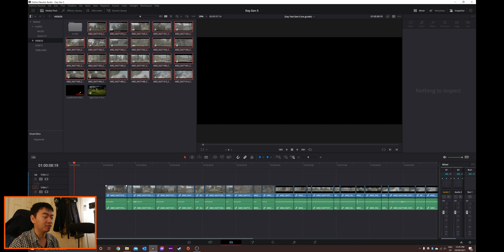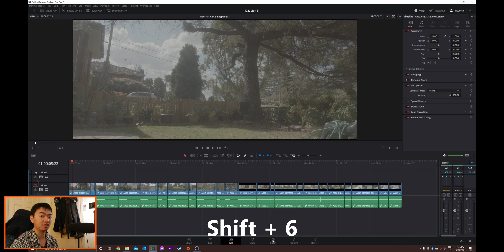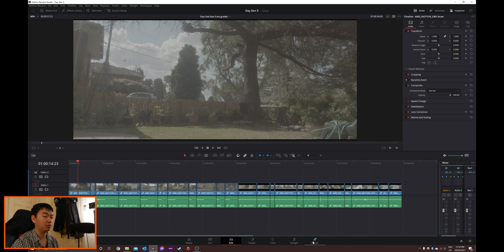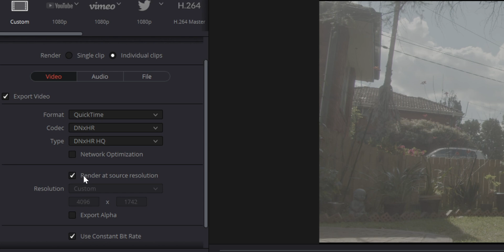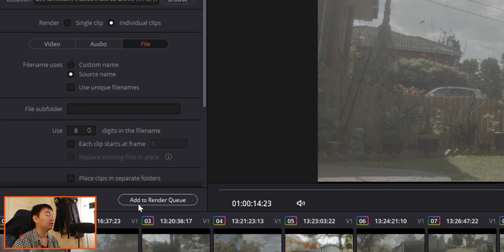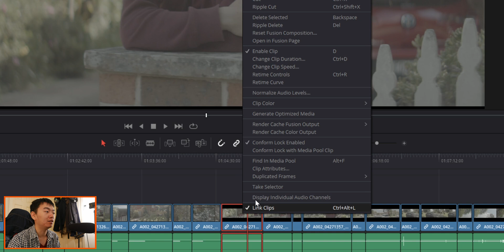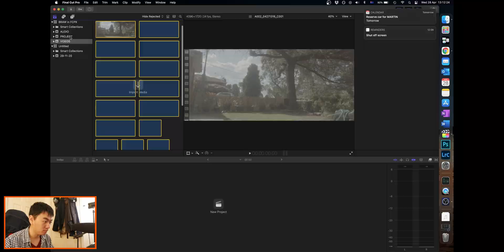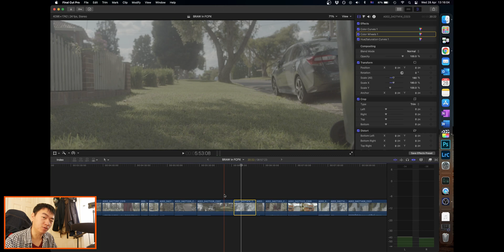How to Edit BRAW in Final Cut Pro (r/technicallythetruth)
Even though you can now film ProRes video in Gen 5 colours, how can you edit BRAW footage in FCPX?

Well, here is your answer! Spoilers alert though, the answer is r/technicallythetruth